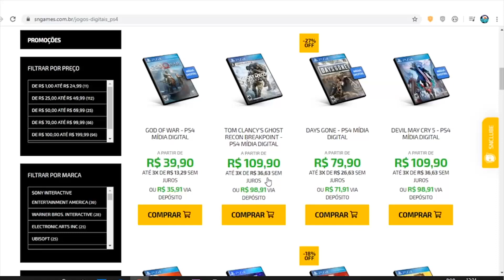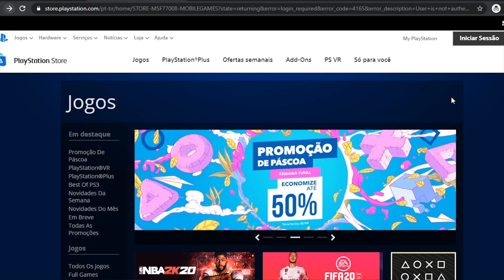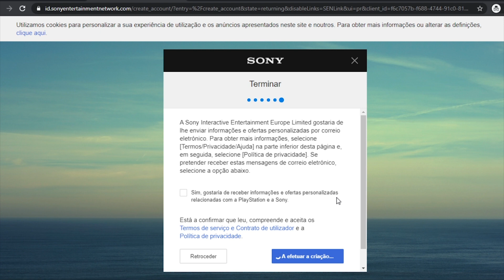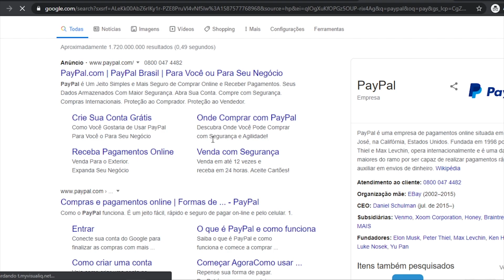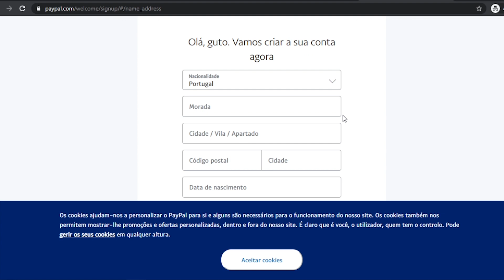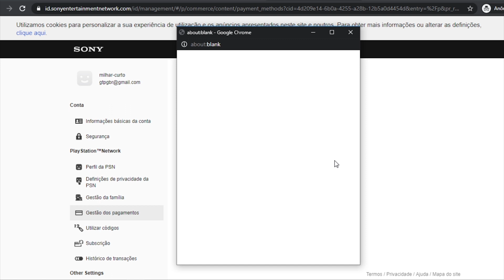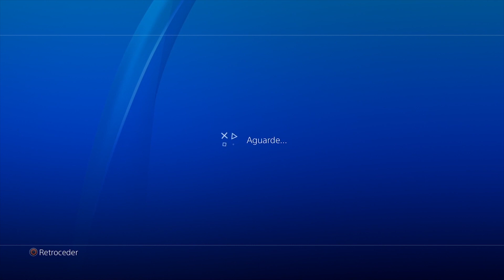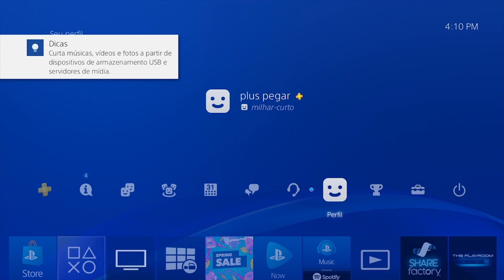PS PLuS GRÁTIS !! MÉTODO 2020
✸Cupom: PLAYGAMERBR